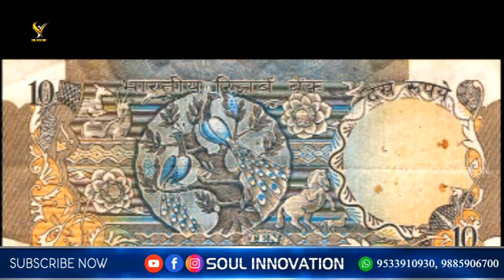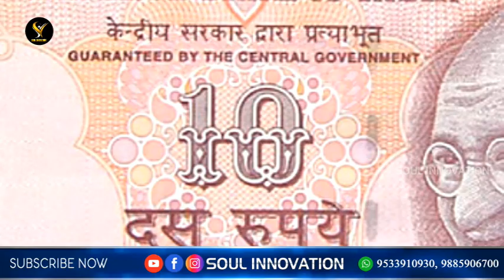సృష్టికర్త కోడ్ 666/616...! దేవుని సంఖ్య Vs మృగం సంఖ్య...!! Day 1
బుద్ధిగలవాడు మృగముయొక్క సంఖ్యను లెక్కింపనిమ్ము; అది యొక మనుష్యుని సంఖ్యయే; ఆ సంఖ్య ఆరువందల అరువది యారు(కొన్ని ప్రాచీన ప్రతులలో-ఆర్నూట పదునారు, అని పాఠాంతరము); ఇందులో జ్ఞానము కలదు.